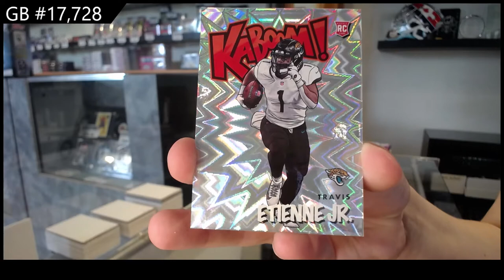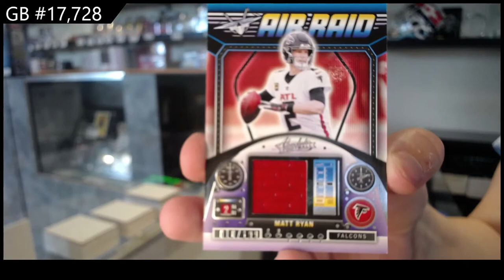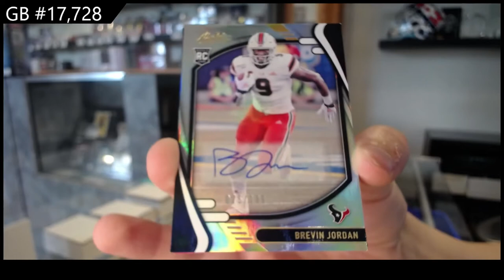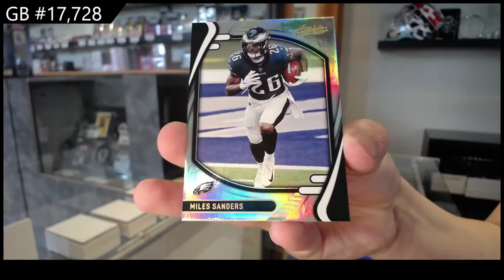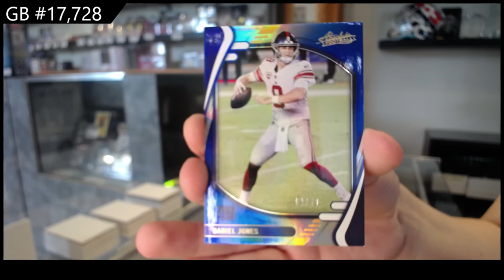2021 Panini Absolute Football Box Break - C&C GB #17,728